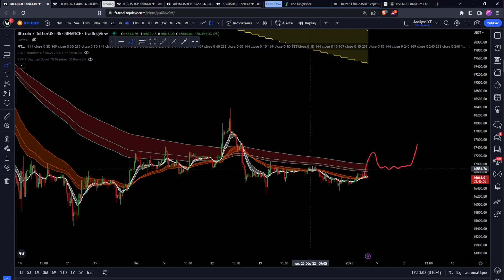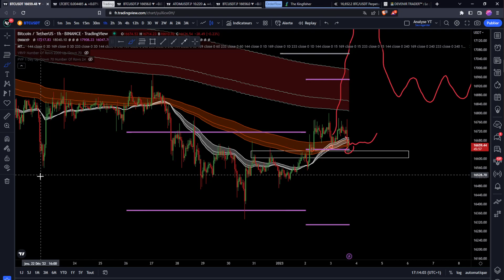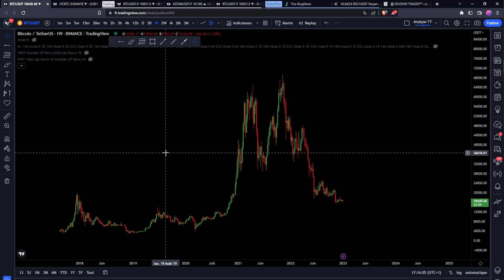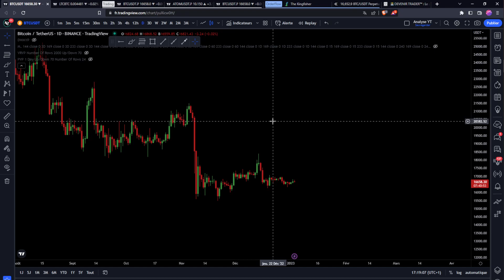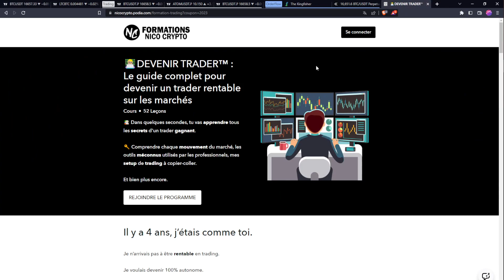BITCOIN : REBOND POSSIBLE ?? OPPORTUNITÉ COURT TERME ?! Analyse & Trading Crypto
40€ offerts sur le programme DEVENIR TRADER™️ 👇​

👉 Il faut cliquer sur "S'inscrire à l'évènement"

_________ 📂​ • Documentations • 📂​ _________

_________ 💙​ • Me soutenir • 💙​ _________